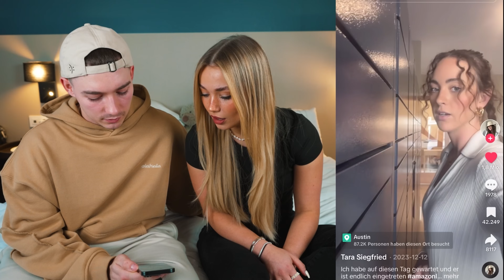DUMME TIKTOKS, die JULIA „LUSTIG“ findet… 😭😂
Lasst ein Abo und Like da für mehr Videos!!
Hier kommt ihr zu @JuliaBeautx

Mein neuer Kanal: @MexifyReagiert